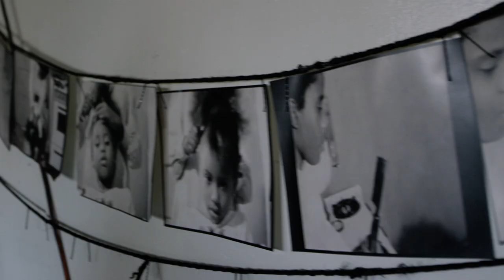Nocando's Hip-Hop Guide to L.A.: KAOS Network